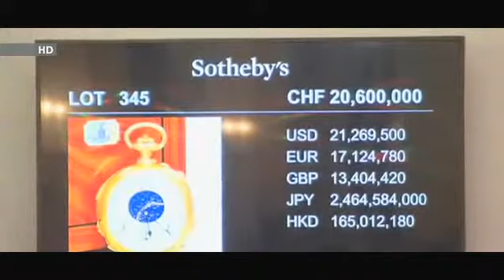Pocket watch fetches record $24 mil News NHK WORLD English